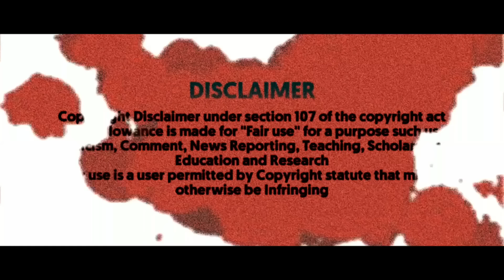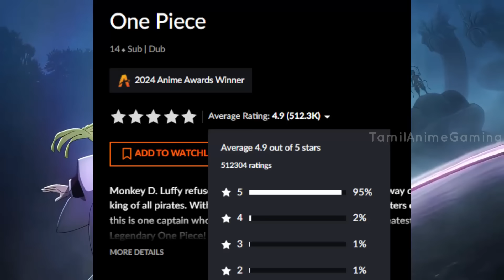Dragon Ball Tamil Dub,Anime episodes LEAKED!,Naruto Live action - தமிழ் Anime News #46